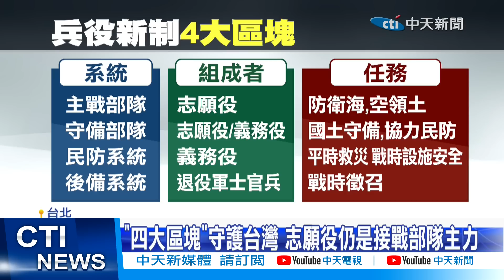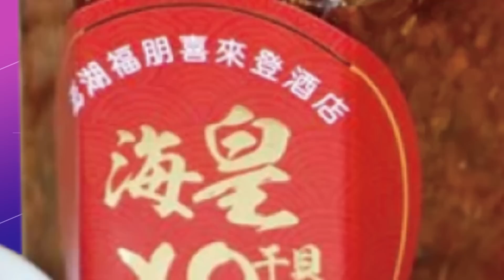【每日必看】小英拍板"役期"延長到1年 "超硬"訓練內容曝! 20221227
蔡英文政府執政下，擺明了"抗中保台"的策略，讓兩岸關係愈來愈惡化，已經745天沒有面對媒體問答的蔡總統，下午親自召開中外記者會，宣布從2024年起凡94年1月1日以後出生的役男，不論是義務役或是替代役，服役期限都要延長為一年，雖然二等兵的月薪從原本的六千五, 提升到兩萬多但超硬的訓練內容也曝光，國防部希望，藉由延長役期及模組化的訓練將國軍戰力結構重新改變，成為真正能接戰作戰的軍事力量。